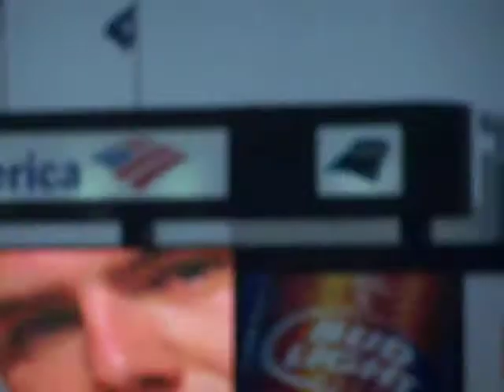Country Roads 2009 WVU vs UNC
What a great day for WVU.